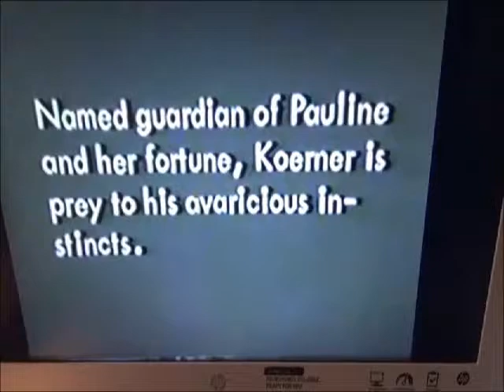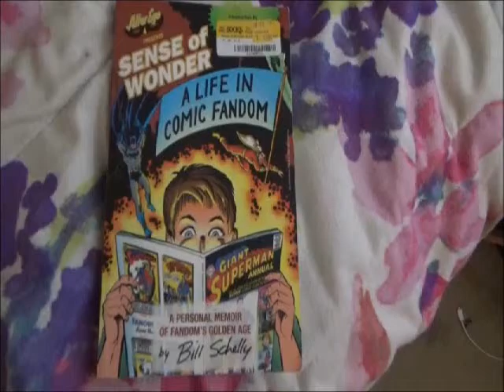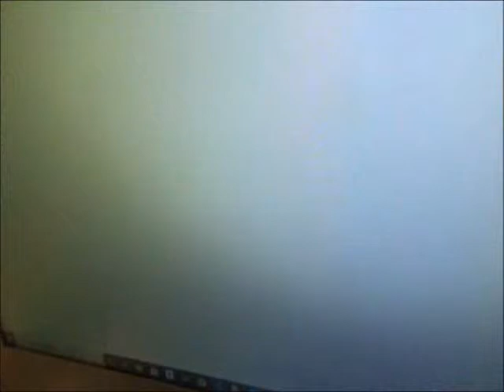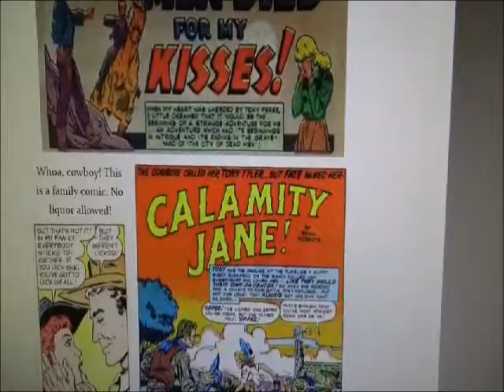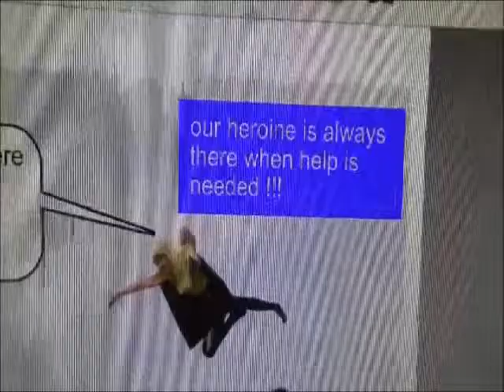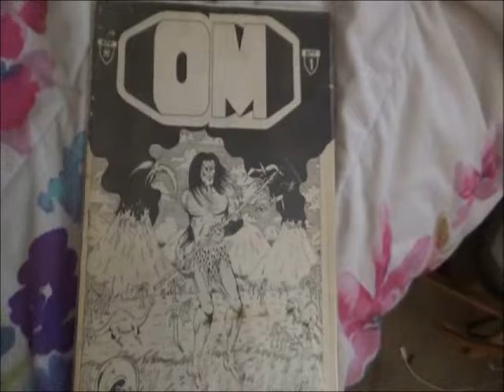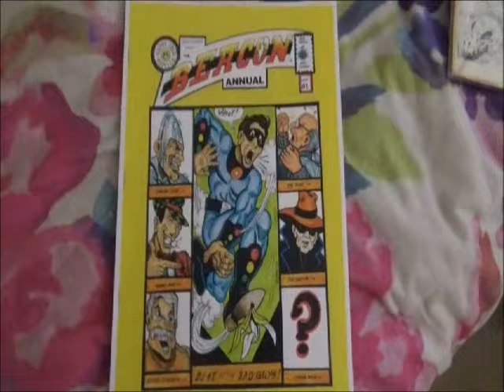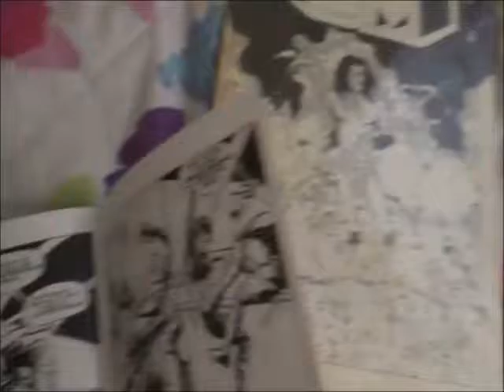RIP Bill Schelly & Sam Gaff, Comix from DagoCleo and Verl Bond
Our much beloved friends Bill Schelly and Sam Gafford pass away.  Meanwhile, small press continues... new comics reviewed include Verl Bond's and Dago Cleo's latest.  Also, news on MANTRA #11 and my first new comic in 13 years, now available--  THE BEACON ANNUAL #1!  :)